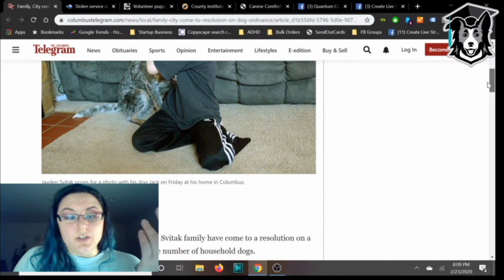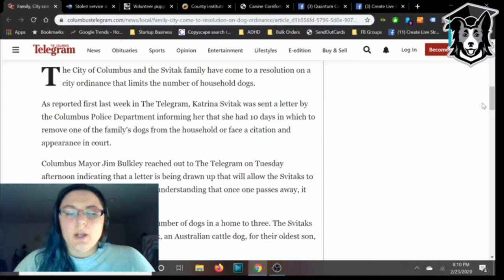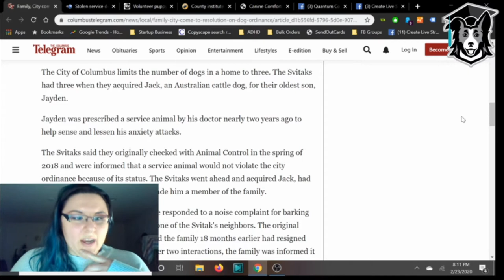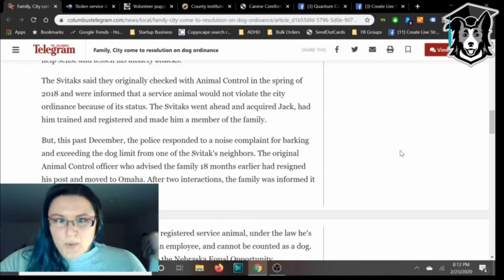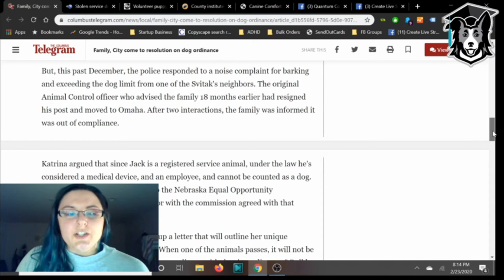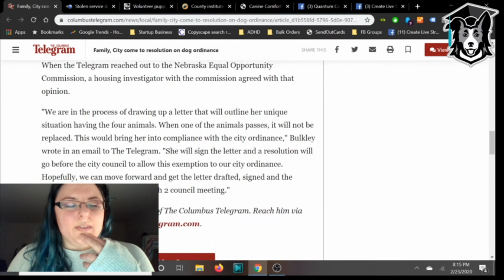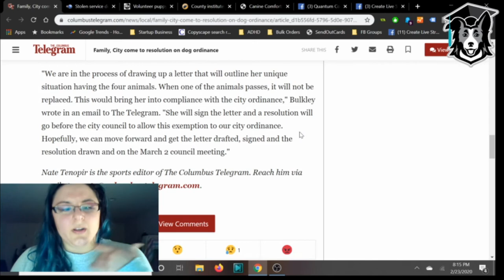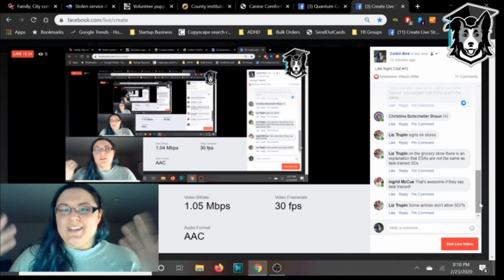Service Dog Asked to Leave?! - Late Night Chat #03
The third weekly Facebook show "Late Night Chat" with Caitlin Bird!

Come grab a beverage and sit down for a chat every Sunday night at 8 PM EST.